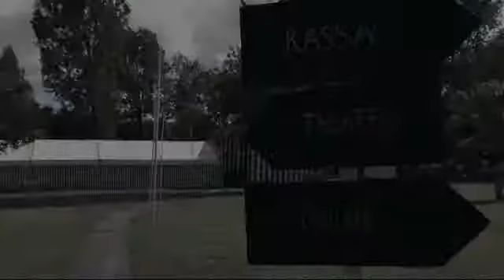serie Momenten van Geluk - afl 4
Documentairemakers van De Filmboulevard volgde voor Omroep Flevoland Theatergroep Suburbia bij de voorbereidingen van de voorstelling Momenten van Geluk. Vanaf de eerste repetitiedag op 21 april t/m de premiere op 12 juni.

In de miniserie van 4 afleveringen wordt een beeld geschetst van de dynamiek die een theatergezelschap kent op het moment dat er een grote produktie moet worden neergezet. Wie zijn de mensen die Suburbia runnen? Welke drijfveren hebben deze mensen en welke keuzes maken zij? Hoe komt een toneelstuk tot stand, wat komt er allemaal bij kijken en hoe zorgen ze ervoor dat iedereen komt kijken!?

Uitzendingen vanaf woensdag 2 juni 2010, 4 weken op Omroep Flevoland.
Momenten van geluk - een pijnlijk feestje, van Alan Ayckbourn, met: Henriette Tol, Michiel Nooter, Wouter van Lierde, Sarah Jonker, Jessica Zeylmaker en Pepijn Schoneveld.